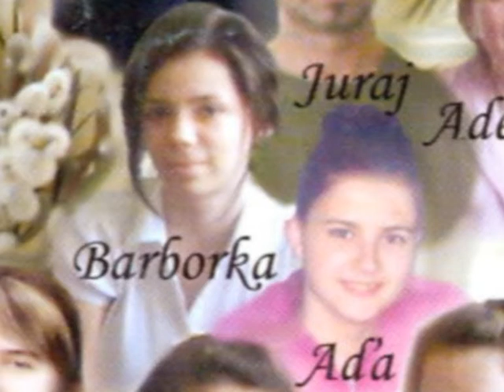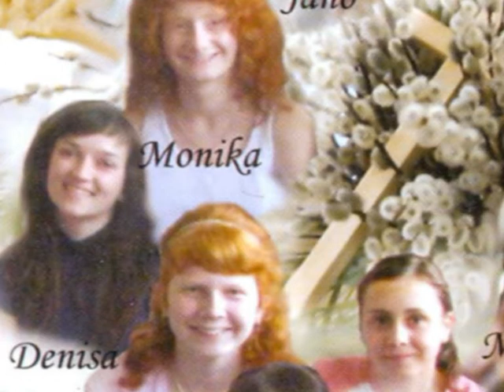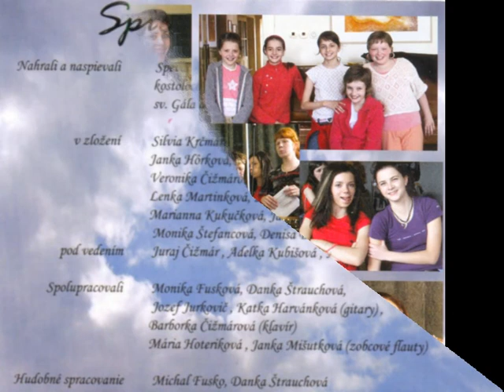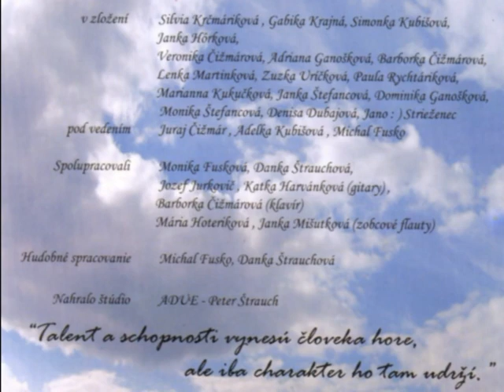Sverepec..Ratolesť,spevacky zbor farnosti Visolaje-Sverepec,Slovakia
Ratolesť,spevacky zbor,Visolaje Sverepec,Slovakia